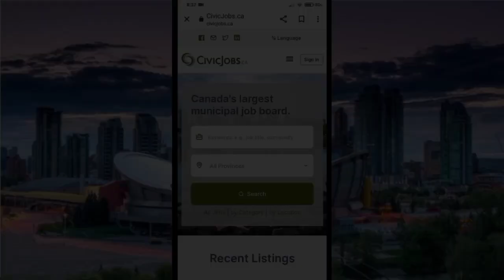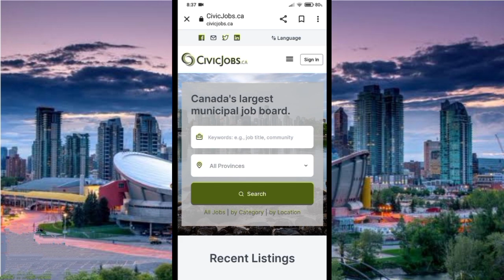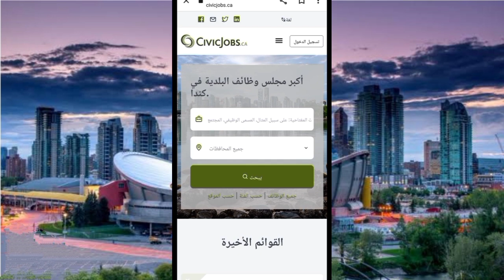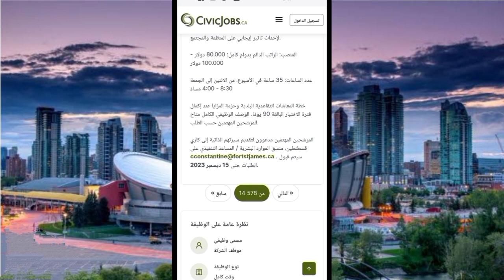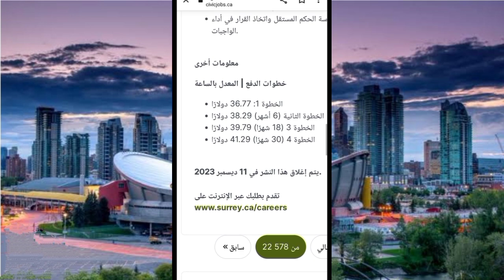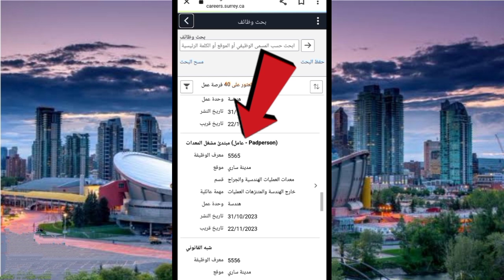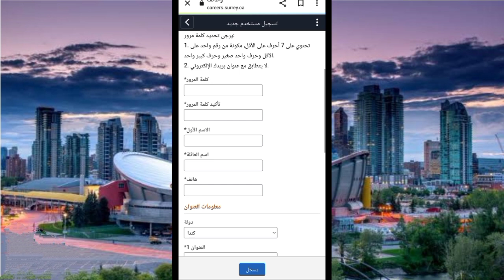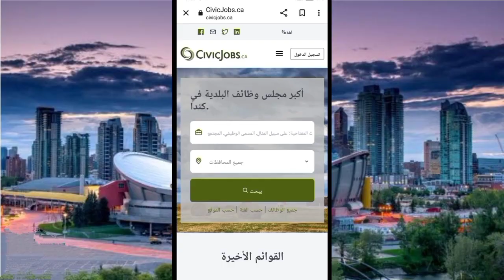موقع رسمي كندي🇨🇦للهجرة لأي مقاطعة في كندا بدون إختبار اللغة الفرنسية أو الانجليزية التقديم مجانا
موقع رسمي كندي 🇨🇦 للهجرة إلى أي مقاطعة في كندا بدون إختبار اللغة الفرنسية أو الانجليزية التقديم مجانا

فيديو اليوم شرحت فيه موقع رسمي كندي 🇨🇦 للهجرة إلى أي مقاطعة في كندا بدون شرط إختبار اللغة الفرنسية أو الانجليزية و كل المهن و الوظائف مطلوبة التقديم لجميع الدول العربية و كل الجنسيات الاخرى من خارج كندا مجانا

مقاطعة_كيبيك_الكندية#
الهجرة_إلى_مقاطعة_كيبيك_الكندية#
مقاطعة_يوكون_الكندية#
الهجرة_الى_مقاطعة_كيبيك_الكندية#
مقاطعة_مانيتوبا_الكندية#
تطلق_برنامج_جديد_بدون_عقد_عمل_2023#
مقاطعة_مانيتوبا_الكندية#
عاجل_برنامج_جديد_للهجرة_لمقاطعة_كيبك#
بدون_لغة_2022_2023#
كيبيك#
مقاطعة_كيبيك#
مقاطعة_نيوبرونزويك_الكندية#
مقاطعة#
جديد_الهجرة_الى_مقاطعة_كبيك#
الهجرة_الى_كندا_مقاطعة_كيبيك#
مقاطعة_كبيك#
الهجرة_الى_مقاطعة_كبيك#
جديد_الهجرة_إلى_كيبيك#
الهجرة_الى_كيبيك#
 الهجرة_إلى_كندا_بدون_عقد_عمل#
الهجرة _الى_كندا_2020
الزواج-في-كندا
التدريب _المهني_في_كندا
# وكالة_كندية_ستساعدك_للحصول_على عقد_عمل_للهجرة_إلى_كندا 2023 العمل_في_كندا قدم_إلى_هذه_المؤسسة_و_ستساعدك_للهجرة_إلى_كندا_مجانا_ كندا
مجانية
مقاطعة-نيوبرنزويك
الهجرة_الى_مقاطعة_ساسكاتشوان-كندا
informations_wes_arrima_entre _express_#short
_2022
_2021
arrima_quebec vs_entrée_express
أريما_انتري إكسبرس#
Agence_Recrutement-international_Caanada
وكالة_كندية_للتوظيف_الدولي#
كيببيك#